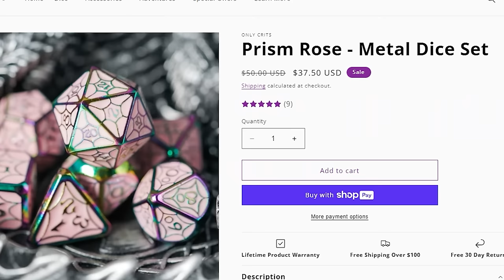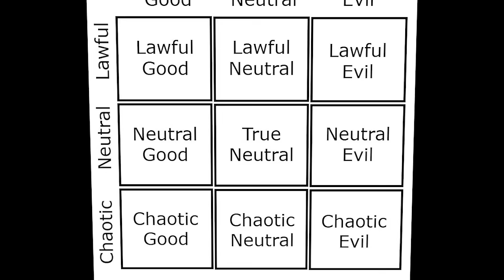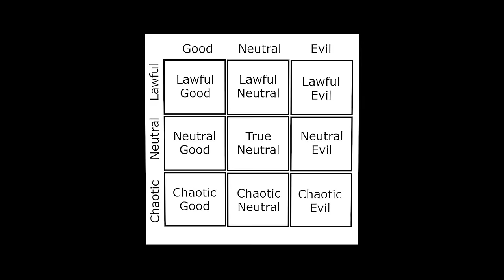How to Play a Morally Gray Character WITHOUT Getting Kicked Out of the Party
3 rules that change D&D as a whole? Oh yeah, you betcha.

• Critical Role
• Dimension 20
• TTRPG
• Roleplay Games